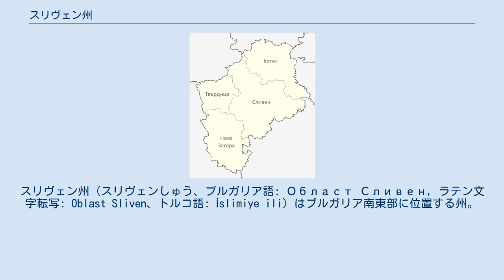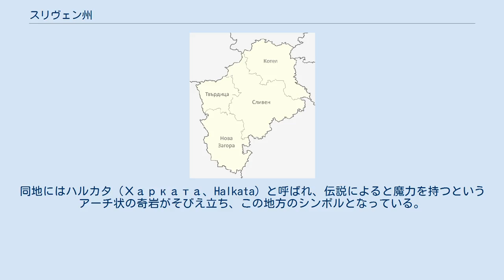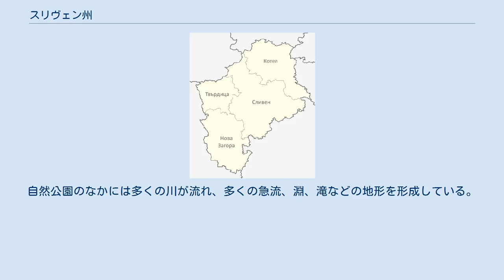スリヴェン州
スリヴェン州（スリヴェンしゅう、ブルガリア語: Област Сливен, ラテン文字転写: Oblast Sliven、トルコ語: İslimiye ili）はブルガリア南東部に位置する州。
 スリヴェン州の基礎自治体 この地にはトラキア人、ローマ人、古代ギリシャ人、スラヴ人などが住んだ。
ローマ帝国の最初の集落トゥイダ（Tuida）は紀元前3世紀にこの地方に設置され、交易拠点となった。
スリヴェンの街は1153年にアラブの交易商イドリースィーによって建立された。
 州の人口はおよそ13万人で、2001年の調査によるとその11.2%がロマである。
これは、ブルガリアの州としては最も高いロマ人口比率である。
 スリヴェンは大山塊シニテ・カムニ（Сините Камъни、Sinite Kamyni、英訳:The Blue Rocks）のふもとに位置し、ミネラル泉源に非常に近い。
スリヴェンはきれいな空気ときれいな水、暖かい冬と涼しい夏の街として知られている。
 スリヴェン州にはシニテ・カムニ国立自然公園がある。
同地にはハルカタ（Харката、Halkata）と呼ばれ、伝説によると魔力を持つというアーチ状の奇岩がそびえ立ち、この地方のシンボルとなっている。
この地には他にも数々の奇抜な自然の造形が見られるズメヴィ・ドゥプキ洞窟（Змееви Дупки、Zmeevi dupki）などもある。
また太古の海岸が進化した森林もある。
 自然公園には多様な動植物相が見られ、1000種を超える植物、235種の無脊椎動物、8種の魚類、9種の両生類、9種の爬虫類、165種の鳥類、34種の哺乳類が生息している。
 急峻な傾斜地が連なる山塊の標高は290メートルから1181メートルであり、ボラ（bora）と呼ばれる北・北北西からの風はこの地方に典型的なものである。
自然公園のなかには多くの川が流れ、多くの急流、淵、滝などの地形を形成している。